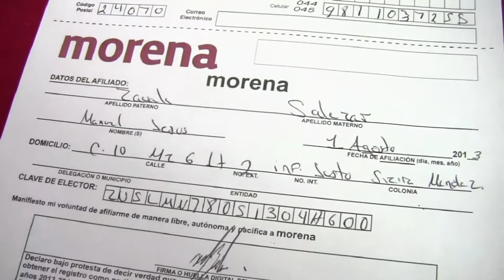DIPUTADO MANUEL ZAVALA, DEJA MOCI Y SE INTEGRA A MORENA